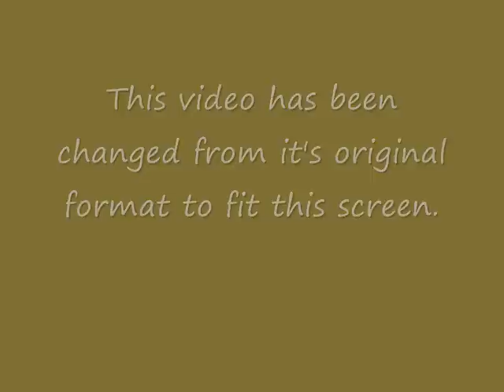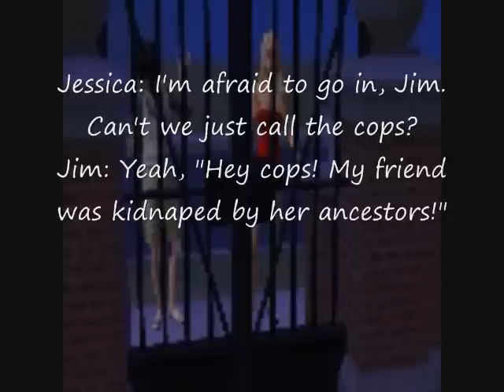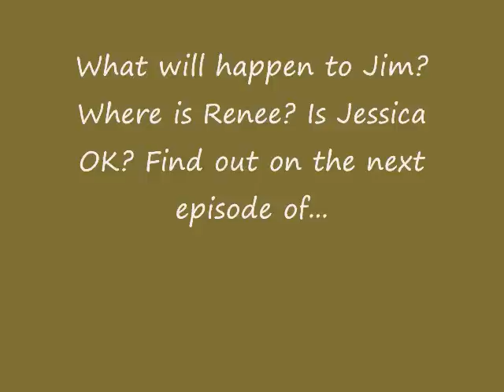Tipton Manor: A Ghost Story: Episode 2 :The Follower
ATTENTION! TIPTON MANOR HAS BEEN CANCELED UNTIL FURTHER NOTICE. CHECK OUT SAVE TIPTON MANOR TO HELP SAVE IT!